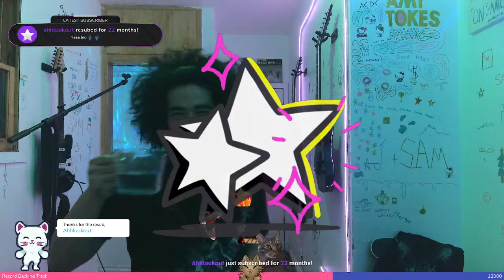JAMMING GUITAR AND NEW LIGHTS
Samurai Smokes doing live covers and originals. Covers from various blues rock and pop artists such as Stevie Ray Vaughan, Albert King, The Beatles, John Mayer, Jimi Hendrix, BB King, Muddy Waters, ZZ Top, Buddy Guy, Freddie King, Eric Clapton and more.

"Samurai Smokes is the name and music is his game. Born and bred in Squamish BC, his passion for music knows no bounds. Samurai writes original music, plays the guitar, sings, does live looping and blazing fast guitar solos. Handling different genres from folk to blues rock. He calls his style electric church music. Samurai Smokes was inspired by artists like BB King, Stevie Ray Vaughan and Jimi Hendrix."